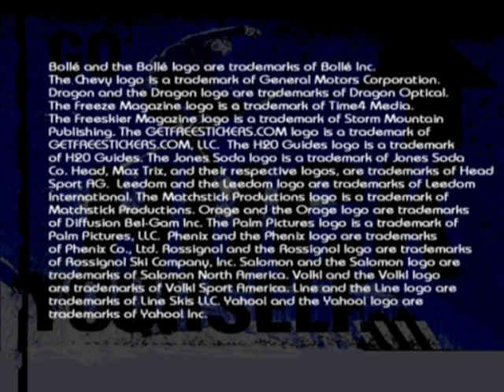Jonny Moseley Mad Trix (PS2 Gameplay)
Jonny Moseley Mad Trix (PS2) - Character: Jonny Moseley - Event: Ski School

Jonny Moseley Mad Trix mixes in a heavy dose of realism with another heavy dose of fiction. While Big Mountain mode sends you to places like Alaska and Everest, the Slopestyle courses are built into outrageous city environments such as snowed-in San Francisco, Las Vegas and Machu Picchu. Choose between pro freeskiers like Jonny Moseley and Tanner Hall, or a handful of outrageous fictional characters. Wherever and whoever you are, tricks are the name of the game!